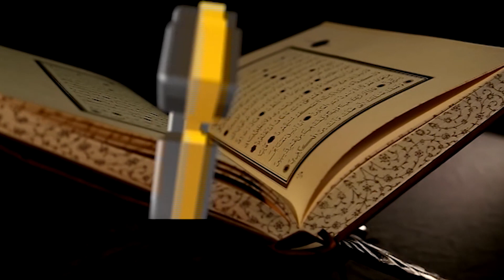Talemaat (ذوالحجہ میں کی جانے والی دو عظیم عبادات)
Understanding the teaching of the Holy Quran in the light of the teachings of the Holy Prophet PBUH.